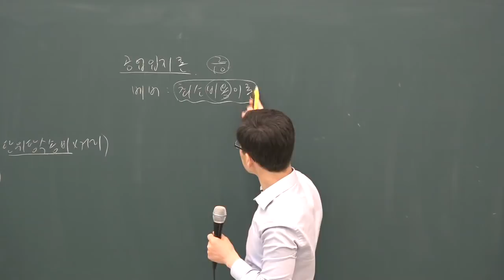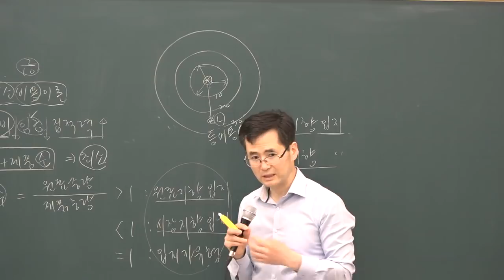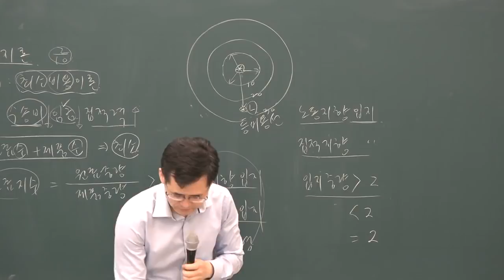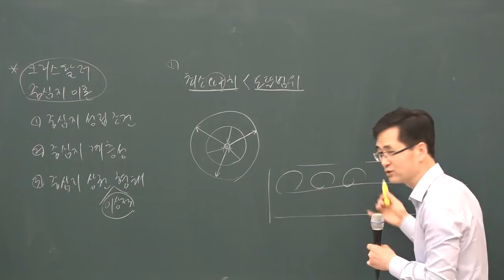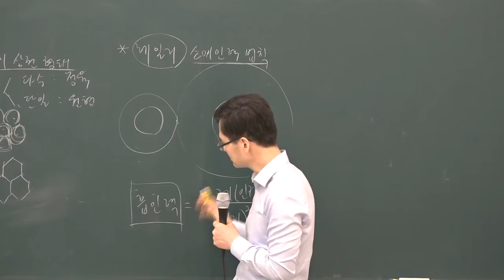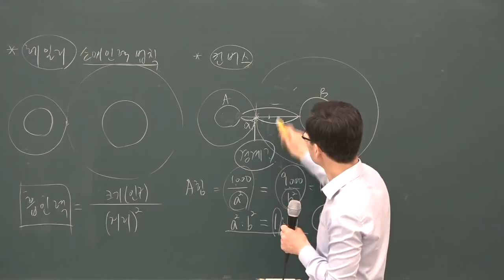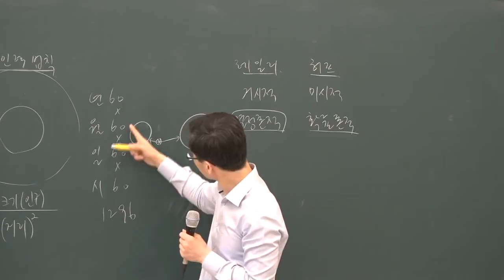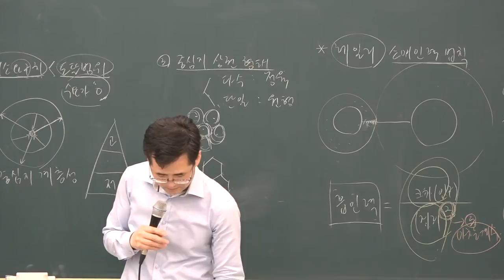[공전무] 2019년 공인중개사 부동산학개론 고급이론 4-28